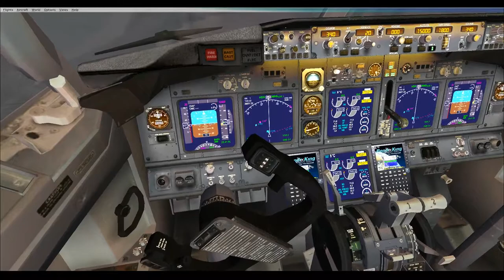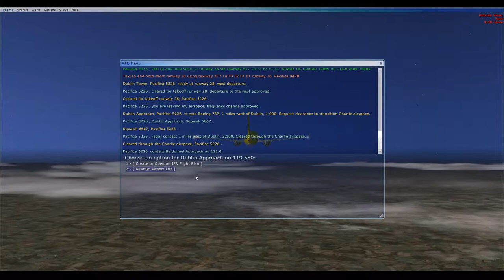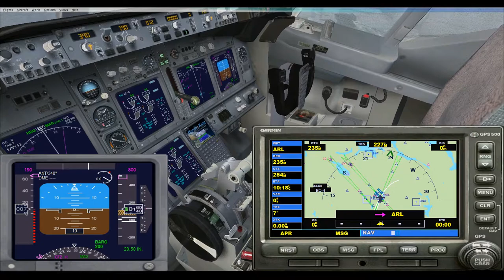Microsoft Flight Simulator X - Flug von Dublin nach Stockholm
Haben die in Stockholm eigentlich durchgehend Schlechtes Wetter ?!? :D
Landung bei 0 Sicht!